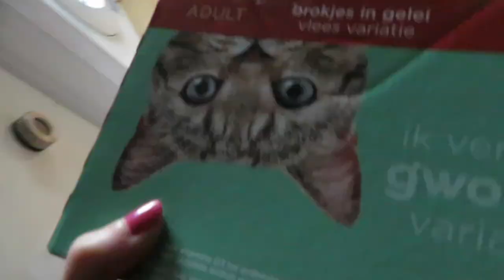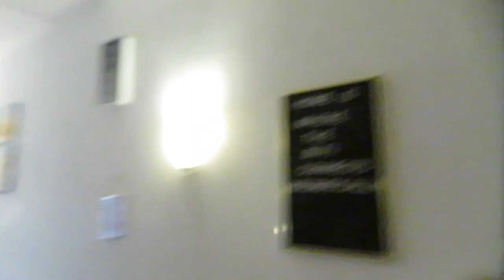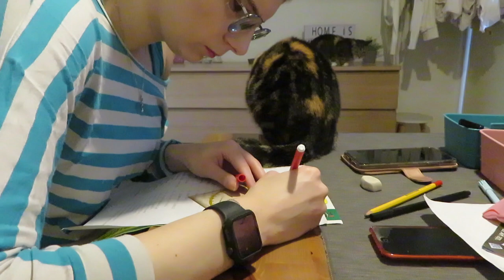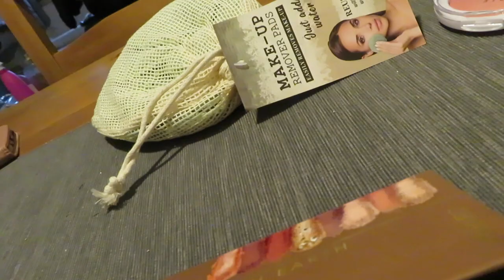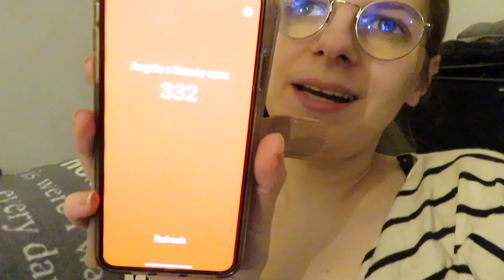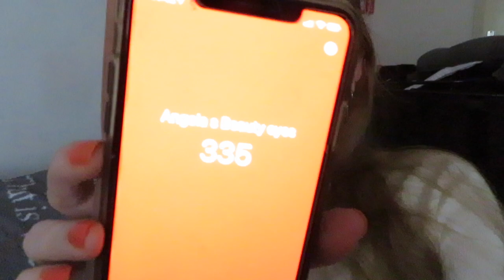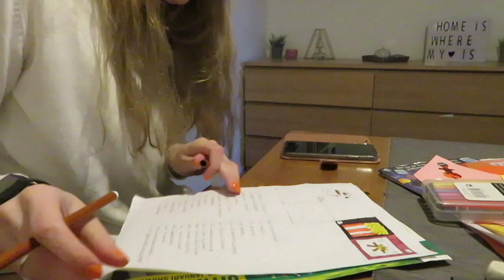Vlog 179 Boekenplank verhangen en lipstick la ordenen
Mijn boekenplankje hing niet stabiel genoeg dus die maakte ik beter vast en ordende mijn lipstick lade.